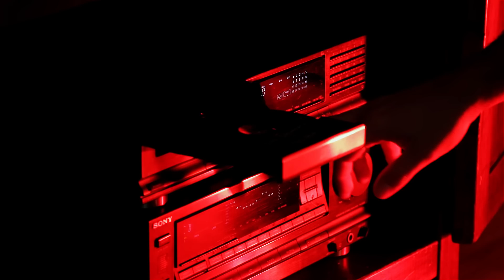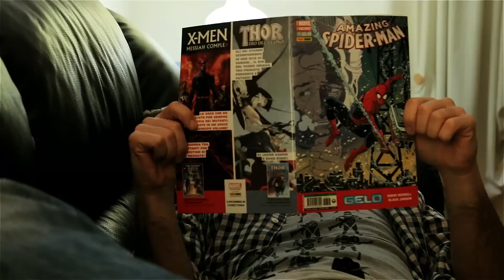INCOMING CALL - Short Horror Film (2015)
Sometimes it's better not to reply...